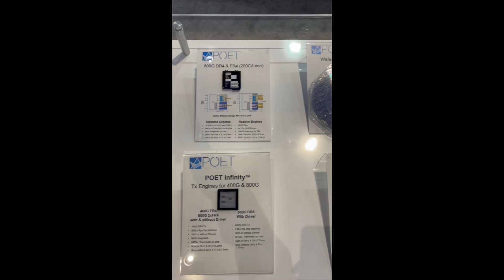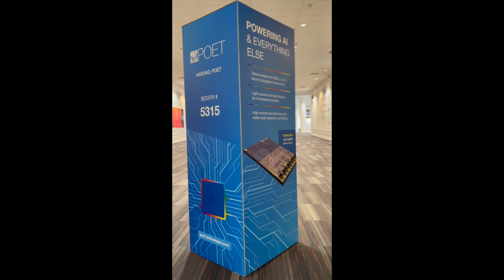POET Demos 1.6T Optical Engines at OFC 2025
Chief Revenue Officer Raju Kankipati explains the extremely high-performance cutting-edge POET Teralight line of 1.6T transmit and receive optical engines, which are shown at the 2025 OFC Conference in San Francisco (April 1-3, 2025).